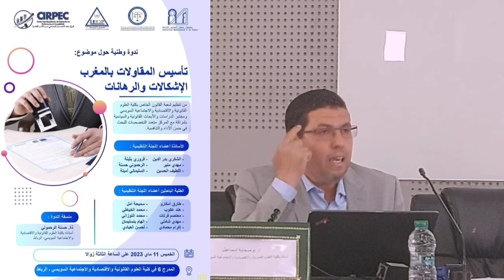د. إسماعيل بوصحابة عوامل نجاح المقاولاتية في مرحلة الأزمة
ندوة وطنية حول موضوع تأسيس المقاولات بالمغرب ، الاشكالات والرهانات.
إسماعيل بوصحابة أستاذ بكلية العلوم القانونية والاقتصادية والاجتماعية السويسي بالرباط.